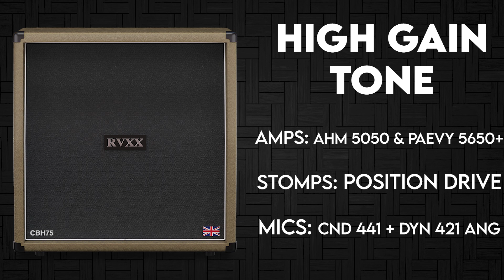RVXX412 BRITISH - CBH75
Based on REVV412 loaded with Celestion Speakers